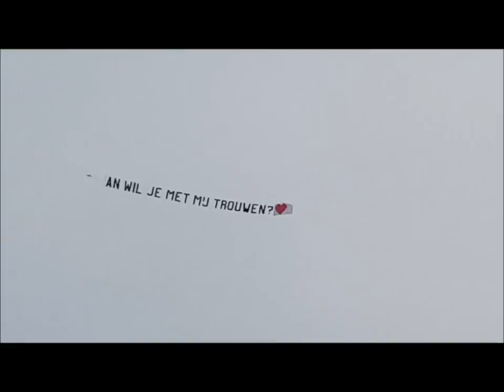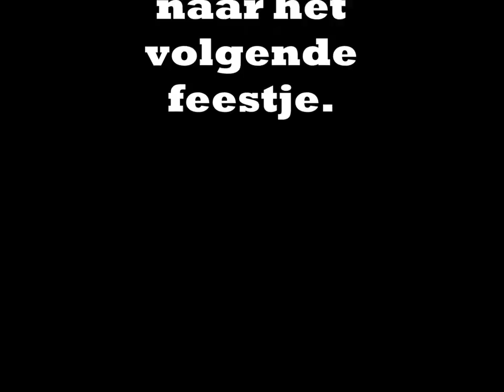Concert at Sea 2015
Concert at Sea op de Brouwersdam gevierd met vrienden Ilja, Miranda, Sasja, Jeff, Mike en Rob. Het was weer ontzettend gezellig met z'n allen.